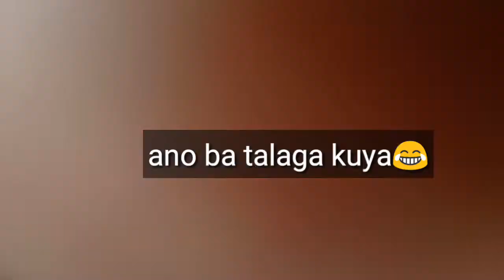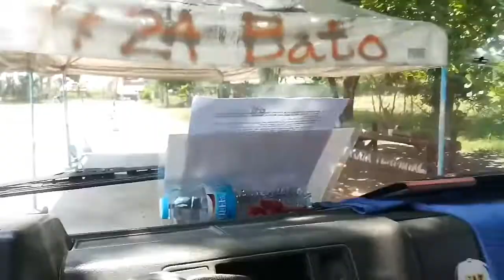Buhay trucking, Lipas gutom